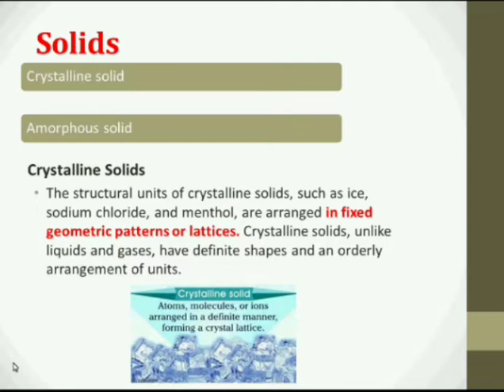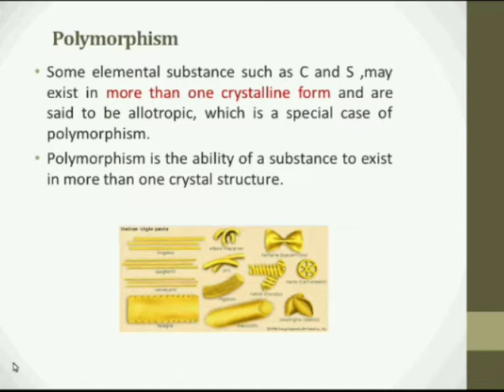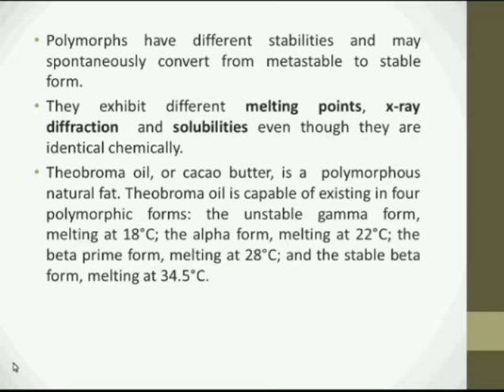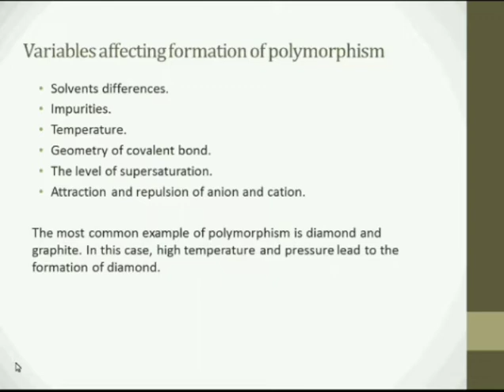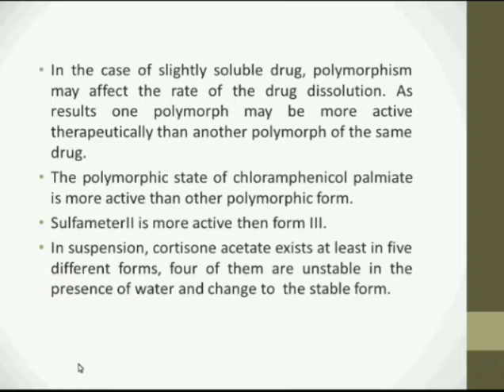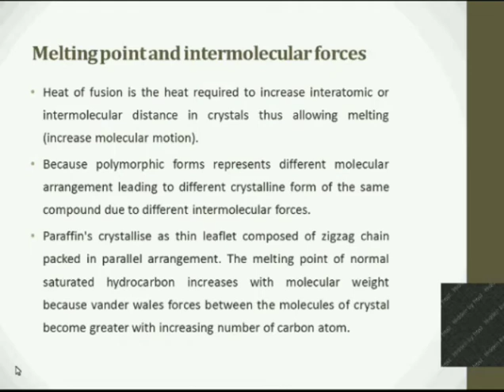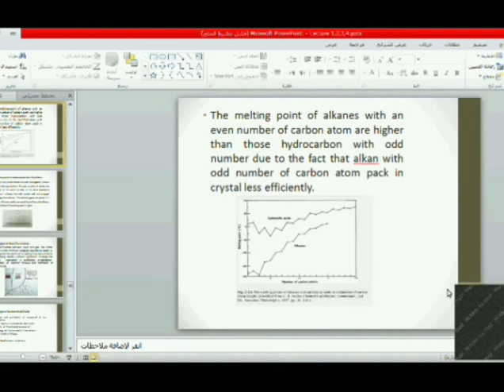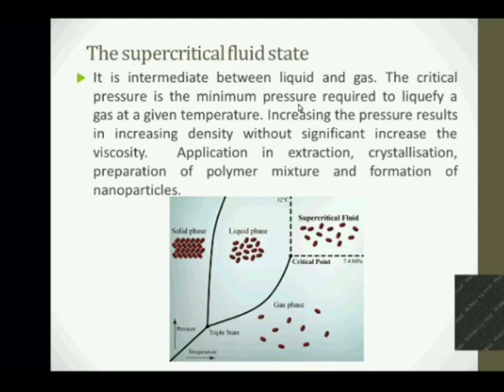فيزياء صيدلانية كورس اولlec3-Physical pharmacy